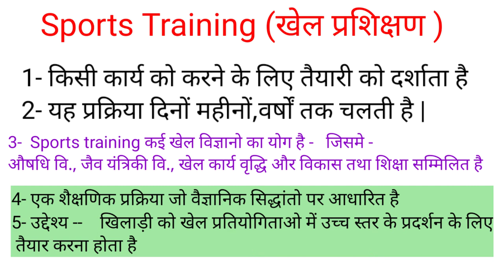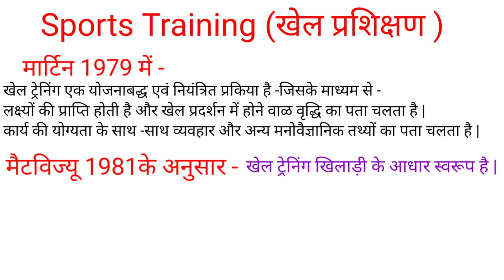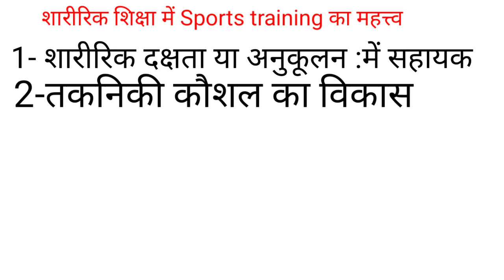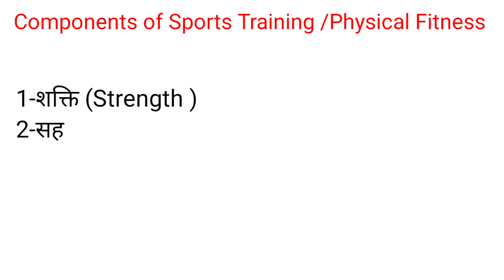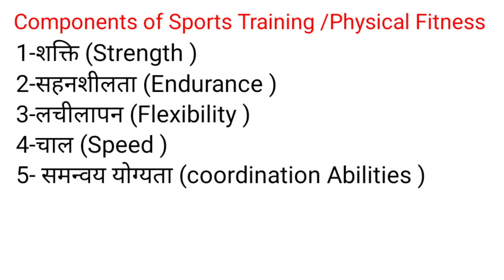Sports training in physical education in hindi/strength endurance flexibility coordination ability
Hi

" दोस्तों इस वीडियो में खेल प्रशिक्षण क्या है इसके कौन-कौन से कंपोनेंट्स होते हैं इसके कंपोनेंट्स के अंतर्गत - शक्ति, सहनशीलता, लचीलापन, चाल, समन्वय योग्यता आदि के बारे में बताया गया है |